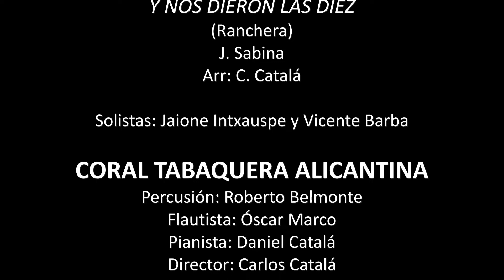Y NOS DIERON LAS DIEZ. Jaione Intxauspe. Vicente Barba. Coral Tabaquera. VIII Encuentro Coral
Jaione Intxauspe y Vicente Barba interpretan la parte solista del arreglo de Carlos Catalá para solistas, coro de 4 voces mixtas, flauta, piano y percusión de la ranchera Y NOS DIERON LAS DIEZ en el VIII Encuentro Coral que, organizado por la Excma. Diputación Provincial de Alicante se celebró el 23 de noviembre de 2019 en el Auditorio de la Diputación Provincial de Alicante (ADDA).
Flauta: Óscar Marco
Piano: Daniel Catalá
Director: Carlos Catalá